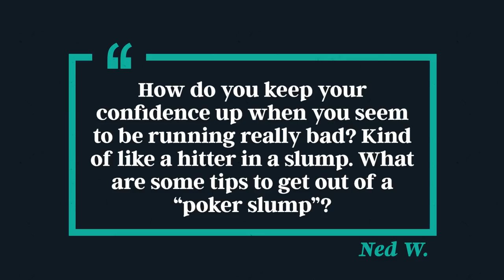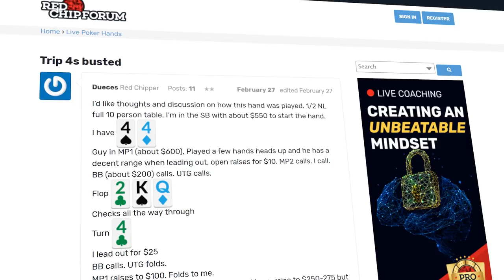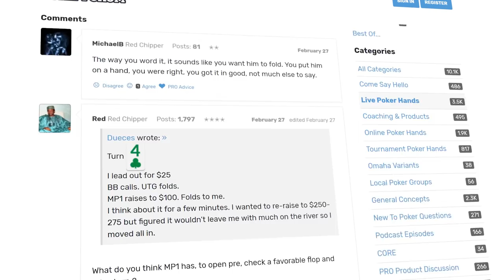How To Crush POKER SLUMPS | SplitSuit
Dive into 'The Mental Advantage' and upgrade your poker brain with this mindset course from Dr. Cardner & SplitSuit

Poker slumps, downswings, stretches of bad luck...whatever you want to call them...they happen. If you play this game long enough you will encounter many slumps. It's not a "will it happen?" - rather "when is the next one going to happen?"

SplitSuit lays out 3 big-picture concepts to help you crush a poker slump. Concepts include over-riding the emotional part of your brain, studying harder between sessions to ensure your strategy doesn't erode, the ONE change you do NOT want to make, and how to approach new sessions after multiple bad ones.

If you are serious about playing poker, be serious about improving the mental side of your game as well. You may be shocked how well improvements in mindset positively impact your actual life too!